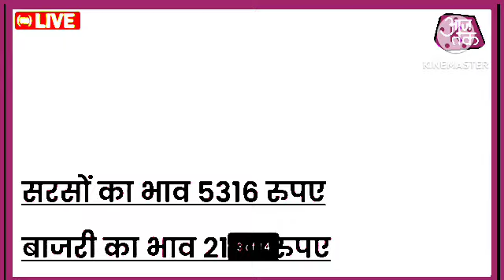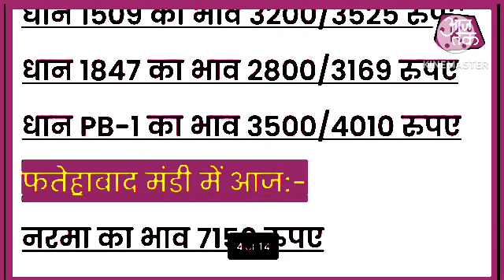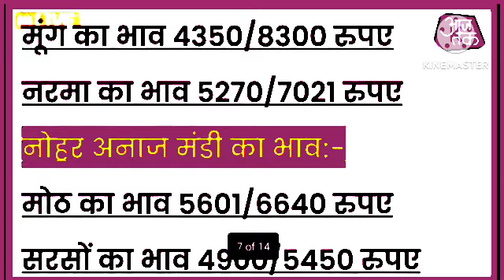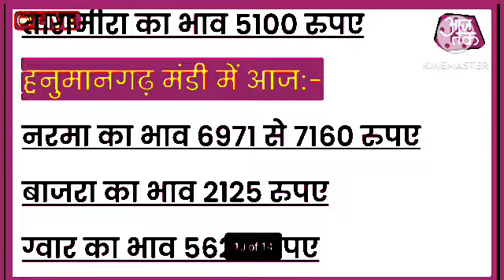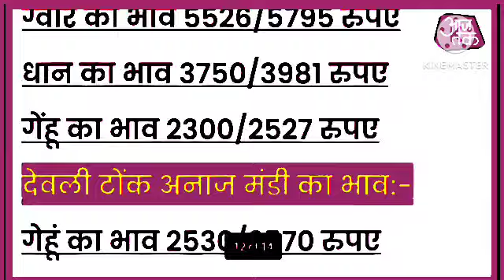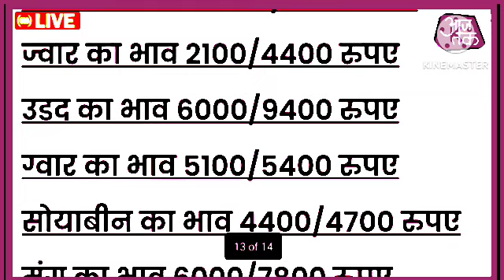मंडी के भाव | 27 अक्टूबर 2023 सरसों गेहूंमें जोरदार तेजी | चना ग्वार में बम्पर तेजी | नरमा में सुधार